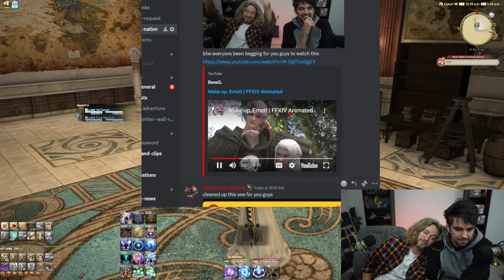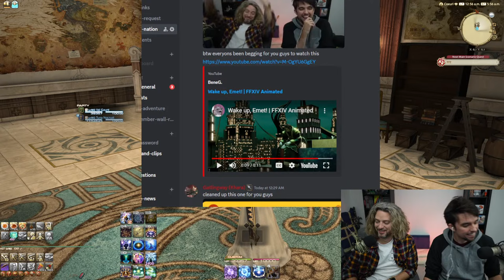Elpis ENDS?! | Endwalker MSQ Lv. 86-87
"A Flower upon your Return" to "Thou Must Live, Die and Know".

0:00 - Intro and Predictions
1:00:50 - Questing begins
2:48:13 - Dungeon
4:22:47 - Raw Reactions

Art by Japhers on Twitter

Want to join our PUG group?! Invites will be set via party finder code in the discord below.

World: Crystal
Server: Coeurl
FC: Grinding Gear *GG*
FC House: Shirogane Plot 49, Ward 26